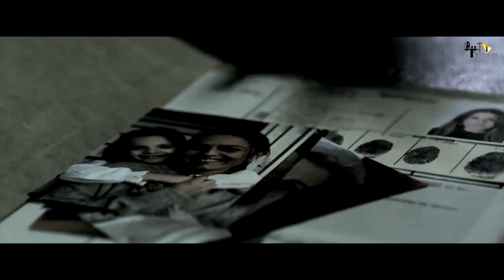Money Heist Season 5 | Official Concept Trailer | Úrsula Corberó | Álvaro Morte | Darko | Drama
Check out Money heist 2021 web series  Official concept trailer by bollygrad studioz. Leading alex pina acot in money heist

Netflix has officially announced when season four of Money Heist will be returning to screens. Part four of the show was released on April 3, 2020 with all episodes available to stream exclusively on the streaming platform.

Money Heist (Spanish: La casa de papel, "The House of Paper") is a Spanish heist crime drama television series created by Álex Pina. The series traces two long-prepared heists led by the Professor (Álvaro Morte), one on the Royal Mint of Spain, and one on the Bank of Spain.

The series was initially intended as a limited series to be told in two parts. It had its original run of 15 episodes on Spanish network Antena 3 from 2 May 2017 through 23 November 2017. Netflix acquired global streaming rights in late 2017. It re-cut the series into 22 shorter episodes and released them worldwide, beginning with the first part on 20 December 2017, followed by the second part on 6 April 2018. In April 2018, Netflix renewed the series with a significantly increased budget for 16 new episodes total. Part 3, with eight episodes, was released on 19 July 2019. Part 4, also with eight episodes, was released on 3 April 2020. A documentary involving the producers and the cast premiered on Netflix the same day, titled Money Heist: The Phenomenon (Spanish: La casa de papel: El Fenómeno). In July 2020, Netflix renewed the show for a fifth and final part, which is scheduled for release in 2021. The series was filmed in Madrid, Spain. Significant portions of part 3 and 4 were also filmed in Panama, Thailand, and Italy (Florence).

Season 5 of La Casa de Papel/Money Heist will be released in 2021. The end of La Casa de Papel is coming—but first, let the anticipation build. The 10-episode last season will be released in two parts. The first batch of five episodes will be released on September 3 and the second on December

uploaded shreyas